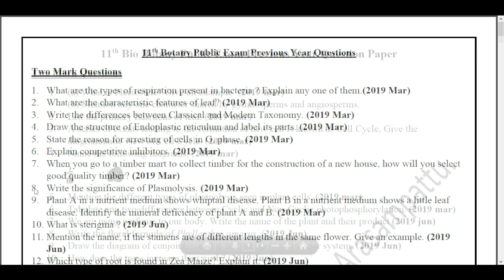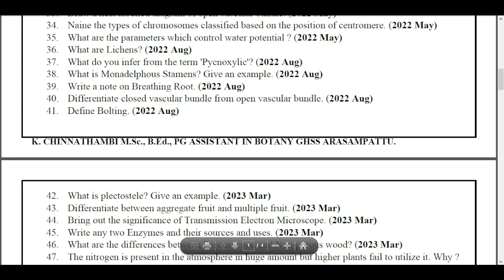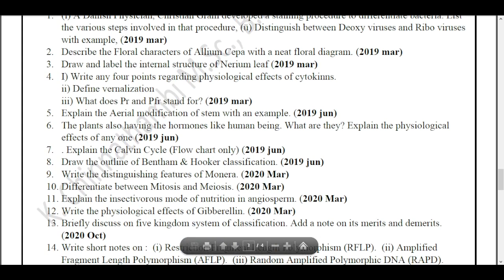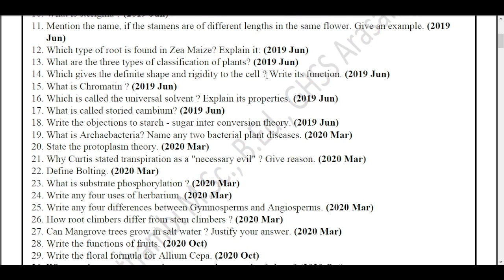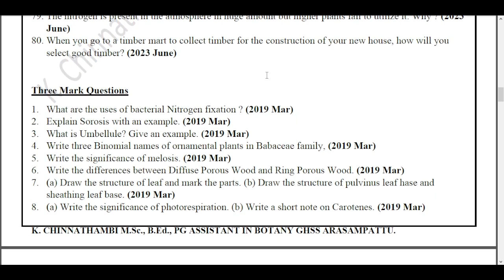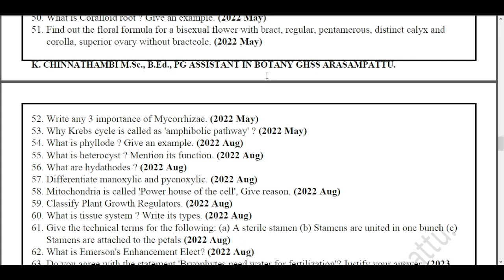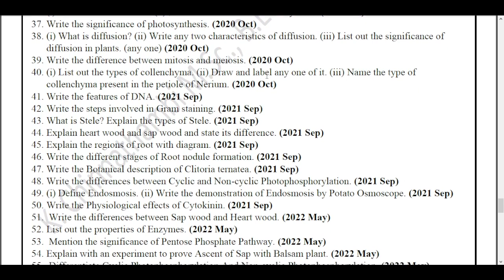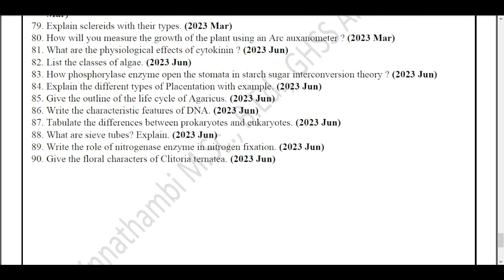11th EM Botany and Bio Botany Important Questions | Top 100 Questions| English medium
11th Botany and Bio Botany Important Questions